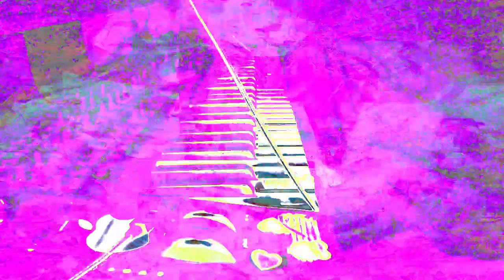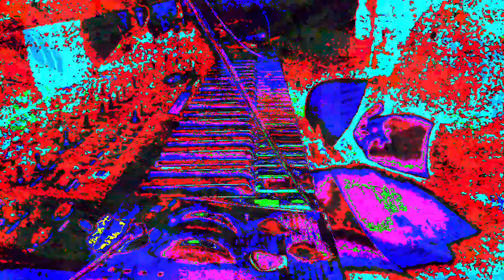Forms of sound made real from beyond all voids of nothingness - Structure without structure manifest